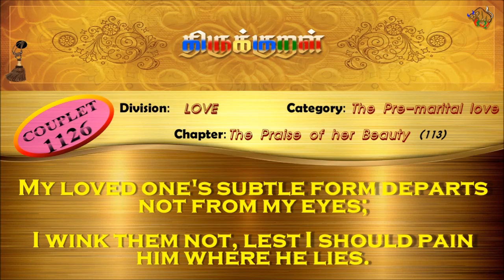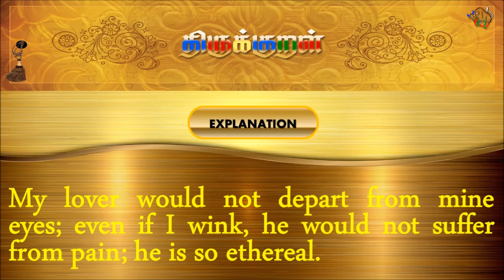திருக்குறள்/THIRUKKURAL (1126/1330) - கண்ணுள்ளின் போகார் - காதற்சிறப்புரைத்தல் (TAMIL/ENGLISH)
திருக்குறள்/THIRUKKURAL - TAMIL/ENGLISH

பால்: காமத்துப்பால்
இயல்: களவியல்
அதிகாரம்: காதற்சிறப்புரைத்தல்
குறள் 1126/1330
KURAL 1126/1330

“கண்ணுள்ளின் போகார் இமைப்பின் பருவரார்
நுண்ணியர்எம் காத லவர்.”